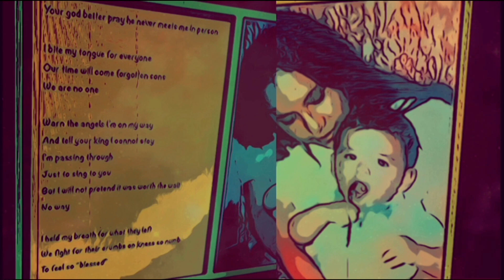…your god better pray he never meets me in person… (original formerly known as “Heaven Can Wait”)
music & lyrics by eddie ant

As one might have noticed by now I tend to use songwriting as a kind of therapy and as a way of expressing how I feel about things.
Here is a song that I wrote right after my mother passed away.  Back when I wrote it I didn’t have a name for it so I named it “Heaven Can Wait,” but I was never really happy with that title. So I decided to rename it with an excerpt from a story I wrote about those last couple weeks of my mother’s life.
There is a video of a live performance version of this song from back when I first wrote it and it was one of the first videos I posted on this channel. I don’t know who’s watching it but it has a lot of views so here’s a better version for whomever it may concern.

I had a complicated relationship with my mother.  She was very, VERY religious, she believed in complete nonsense, and her belief in complete nonsense is one of the main reasons that she died…
long story I’ve already written about, but a quick explanation would be that she and all of her little delusional church friends at the time believed that Obama was the anti christ.  My mother’s friends convinced her that “Obamacare” was just a way for the government to take away her house if she couldn’t pay the “Obamacare” medical bills… pretty ironic considering that she worked for a mega church that hardly paid her anything so she would have qualified for the kind of healthcare which probably wouldn’t have cost her a dime.
Because that mega church basically paid her minimum wage and didn’t offer medical benefits (kinda strange considering the whole Jesus stuff, but…), my mother (as we all did growing up) always had to go to those community clinics where they misdiagnosed her multiple times for a pain that she was having.  By the time she was properly diagnosed (over a year or two), it was too late, she was in the final stages of pancreatic cancer and she died around 2-3 weeks after being diagnosed.
So basically my mother literally died because of the religious nonsense that she believed, and btw it’s no ones fault but her own.  She raised me in that nonsense and fortunately I escaped it, but she believed it with her dying breath.
Needles to say, I disagreed with my mother on practically everything but she had a good heart and was nice to a fault, meaning that she let people take advantage of her all of her life, I witnessed it many times as a child.
But she was my mother and she will always be a part of who I am… for better or for worse.
I’ve never really wanted to be like either of my parents.  I’ve met people who brag about how proud they are of their parents, and I came to realize that I can’t relate to that feeling, it seems like a completely foreign way of life to me, I literally can’t imagine it.
A few months ago I heard Erika tell Mila “your dad is gonna pick you up from school today…” and I imagined to myself my mother saying those exact same words to me as a child and I actually lol’ed at the mere thought of how ridiculous and weird that would have sounded to me as a kid.
I don’t think I’ve ever looked up to either of my parents as role models or an example of someone who I’d want to be like as an adult.  Never in my adult life have I called either of them for any kind of real advice or help.  I’ll admit that I do wish I had a father figure growing up to teach me things so I didn’t have to figure everything out on my own,
BUT! with hindsight 20/20 and all, I’m actually glad that the person who is my biological father wasn’t around to raise me.  I learned at an early age that my biological father is not only incapable of raising children but he is virtually oblivious to his complete and utter lack of self awareness, and not even just in the parental aspect of what that means, but really on a basic human being level… completely oblivious.

As an adult, I’ve come to realize that the only way I can sympathize or relate to either of my parents is to not see them as my parents (because they were both terrible parents in their own unique ways), but to instead see them as just a person I know (I also usually have to be high, lol).  I see the woman who I was born to as having lived a sad life trapped in a deep state of depression where she locked herself in her bedroom practically every evening and the only time that she came out to “spend time” with her children was when she forced them to go to a church… any church, it didn’t matter, on nearly every night of the week, and twice on Sunday, she was dragging us to a church.
That being said she was really the only parent that was actually physically present, but if we are being honest we were essentially raised by my grandmother.
I’ve said it before and I’ll say it again, some people should NEVER have children and I can testify as to why.

I was thinking of my mother last night, started playing this song, and figured I should at least record a version of it without somebody’s snare rattling in the background, lol.